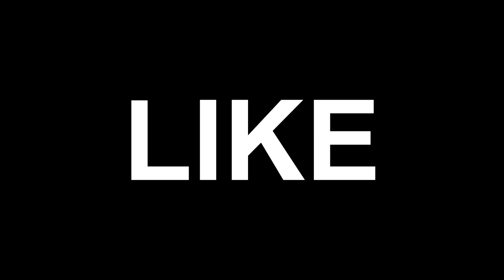УСІ 52 СТАНЦІЇ КИЇВСЬКОГО МЕТРО ЗА ХВИЛИНУ !